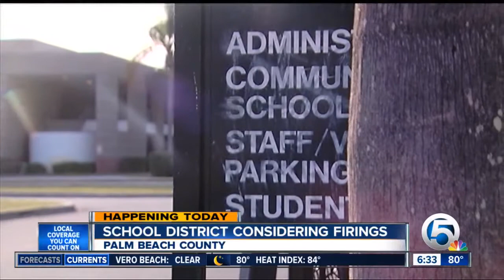Palm Beach County considers firing 8 school employees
The Palm Beach County School board will consider firing eight people, including bus drivers, aides and teachers.